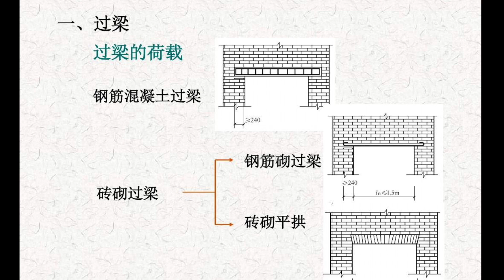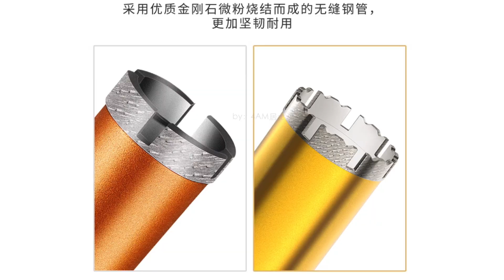终于有人把钻墙讲清楚了！Finally someone made it clear about drilling through walls!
分享如何用合适的钻头在不同墙面开孔，开孔时的注意事项，以及一些老师傅常用的经验技巧。
Share how to use appropriate drill bits to make holes in different wall surfaces, precautions when making holes, and some common experience techniques of master craftsmen.